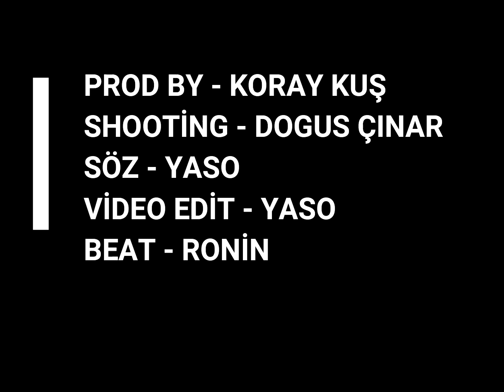YASO - SARIŞIN ESMER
▶SÖZ YASO
▶VİDEO EDİT YASO
▶PROD BY KORAY KUŞ
▶SHOOTİNG DOGUS ÇINAR
▶BEAT RONNİN